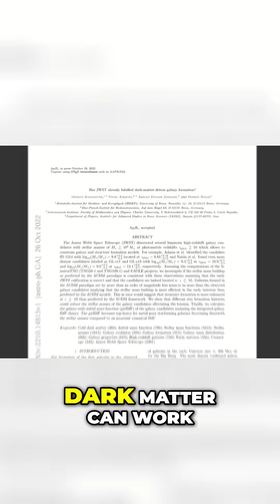Is Dark Matter REALLY Disproven by JWST? Not so fast Partner!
Full video - "Why Dark Matter Probably Exists & What It LOOKS like!"
This video shows how the Dark matter is not really disproven by JWST.